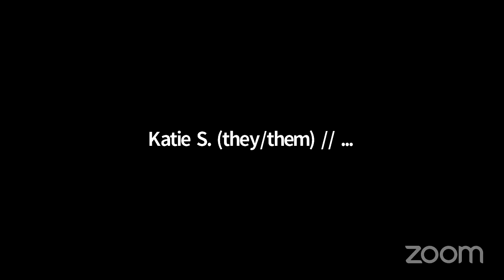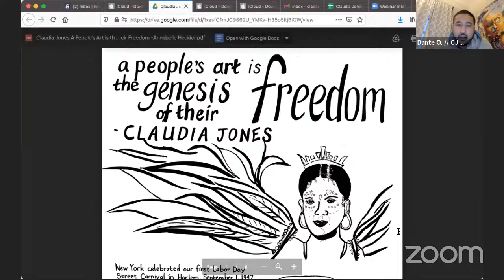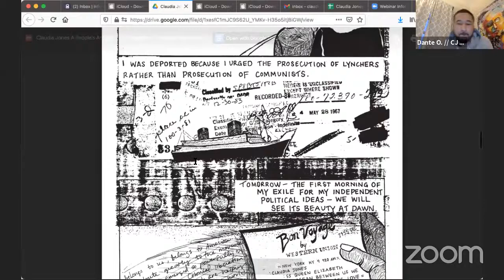Claudia Jones School: First Anniversary Celebration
The Claudia Jones School for Political Education was founded in February of 2020 as a popular education organization in Washington, D.C. by long-time activists and organizers. This one-year anniversary celebration will feature cultural performances by local poets, the ONE DC Black Workers Chorus and a featured presentation by Elise Bryant, President of the Coalition of Labor Union Women (CLUW).